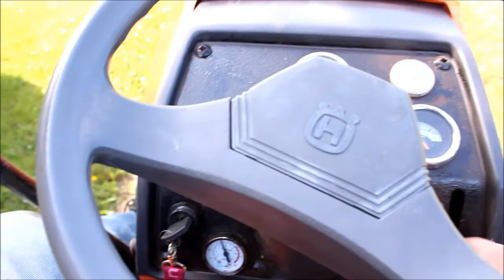Husqvarna lt125 LPG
Traktorek kosiarka Husqvarna LT 125 z drobnymi zmianami. Została zamontowana instalacja gazowa, dodatkowe zegary takie jak woltomierz, termometr mierzący temperaturę na głowicy silnika i manometr mierzący ciśnienie gazu LPG. Dzięki niemu wiadomo kiedy skończy się gaz. Dodatkowo oryginalny tłumik został zastąpiony tłumikiem samochodowym z Fiata 125P.